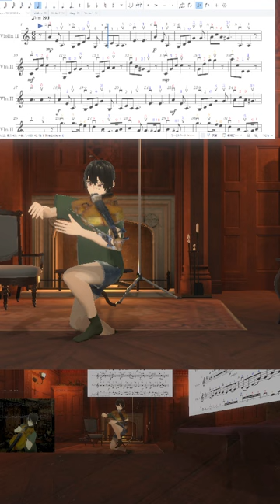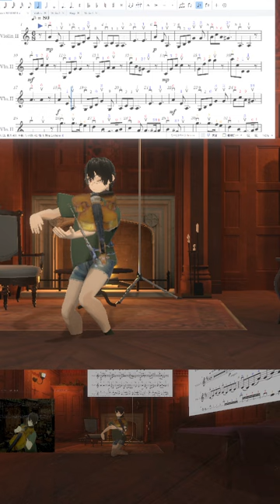🎻20240531グリーンスリーブス, Greensleeves